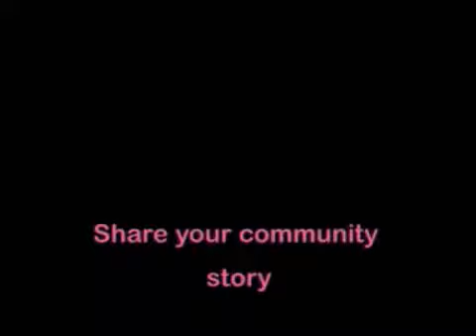Vanessa and Rose share their passion for the arts with their community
Vanessa and Rose share their passion for the arts with their community including the most vulnerable